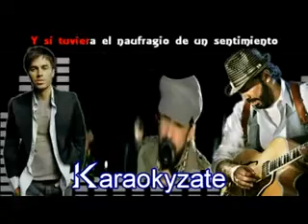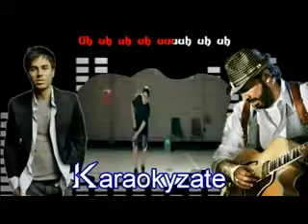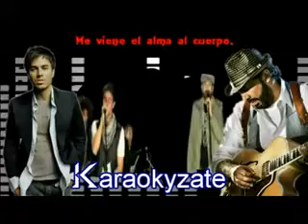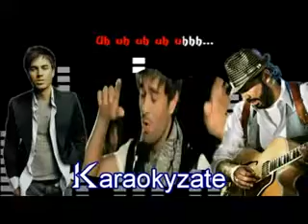Disfruta tu Karaoke EN ESPAÑOL #25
¿Te gustó?  Cómpralo en MercadoLibre.